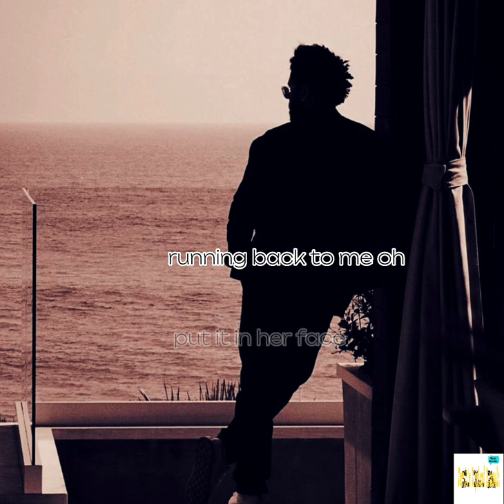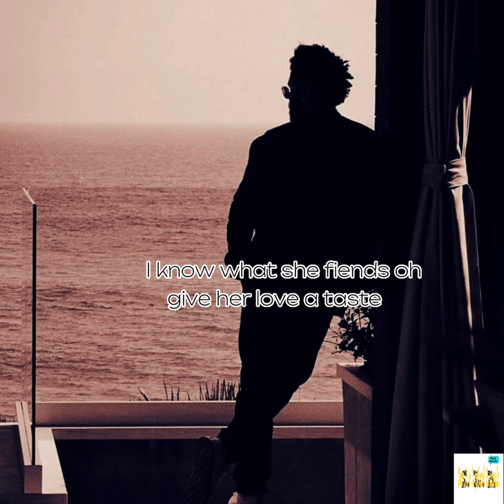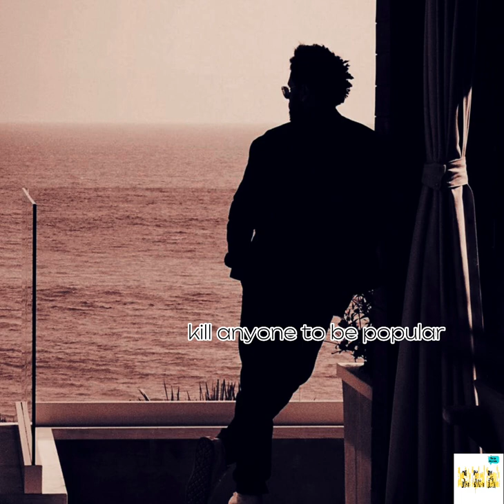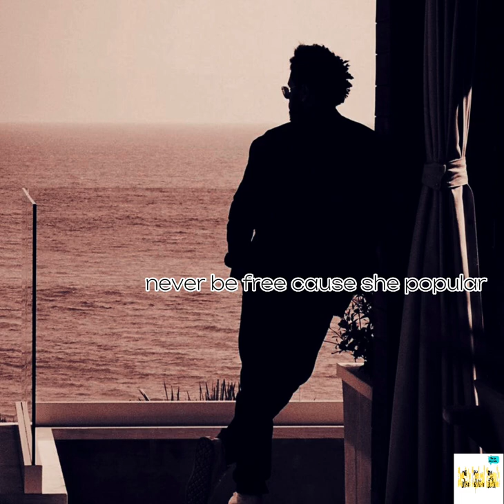Popular - The Weeknd × Madonna × Playboi Carti Lyric Video S.L.A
Popular - The Weeknd × Madonna × Playboi Carti Lyric Video .  @S.L.A-m4s Sumit's Lyrical Assault

You queries:-
Madona
Popular
The Weeknd
S.L.A
Playboi Carti
Lyric video

S. L. A Sumit's Lyrical Assault
Shillong | Meghalaya | India🇮🇳